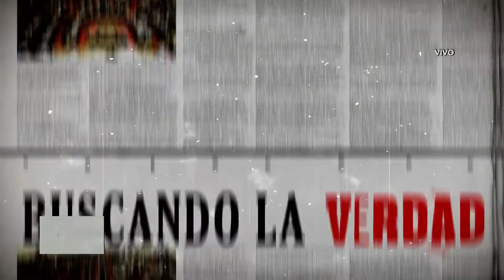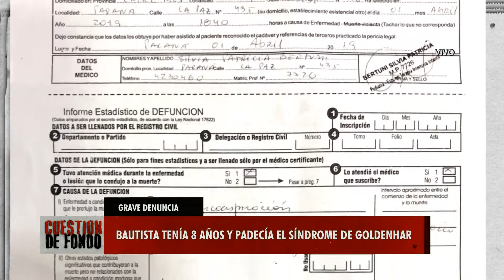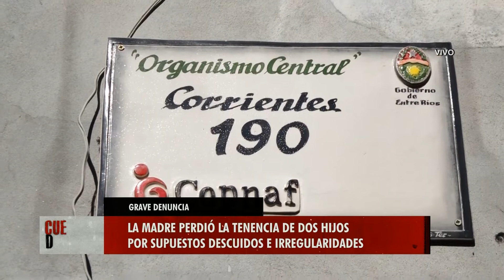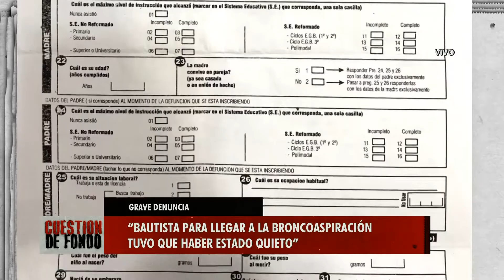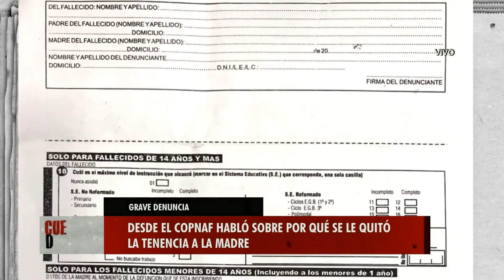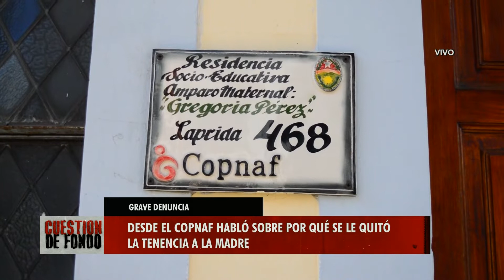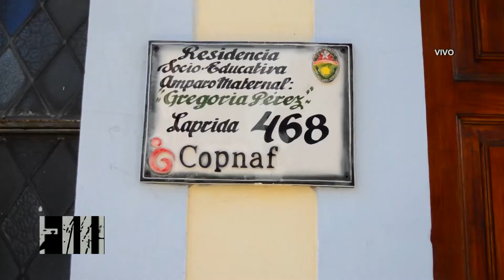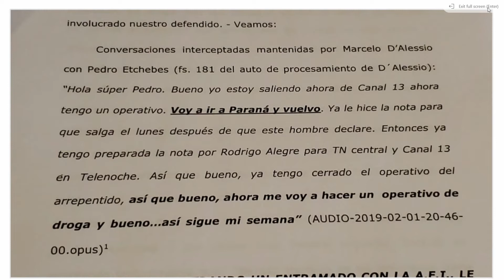CDF 10 04 19 BLOQUE 2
Programa periodístico que se emite todos los miércoles por la pantalla de Canal 9 Litoral. Paraná, Entre Ríos, Argentina

Conducción: Daniel Enz

Co - Conducción: Luciano Garro
                               Juan Cruz Butvilofsky
                               Ayelén Waigandt